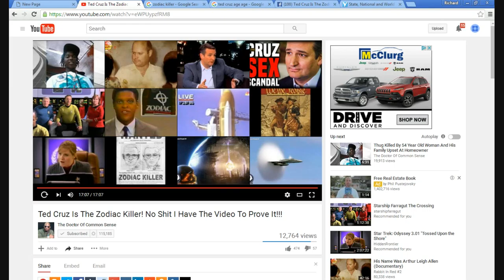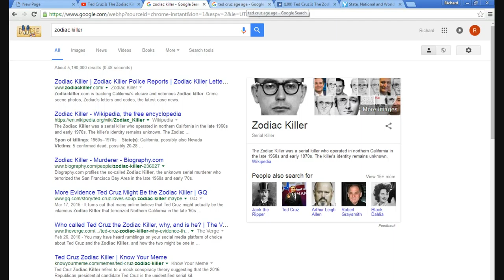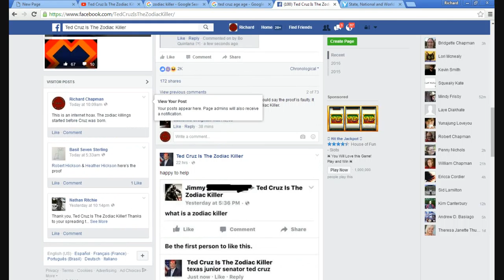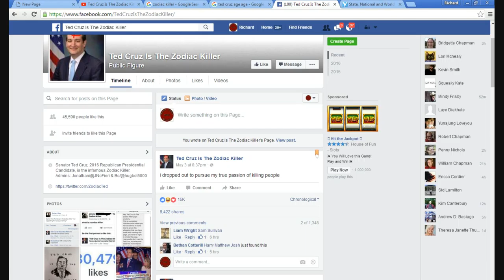'Ted Cruz the Zodiac killer' is a hoax sweeping the internet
Someone started a rumor about Ted Cruz being the notorious serial killer known as the "Zodiac Killer".  The problem is, that some  people actually believe this. People, please use some common sense. Cruz is not my favorite politician or anything but this whole claim is as silly as the flat earth claims, total nonsense.
    No, Ted Cruz is not a serial killer. He is just a politician.  Are we this devoid of common sense in this country that we believe internet hoaxes like this one? If you actually believe this, then please make an appointment with a psychiatrist for a mental health examination.